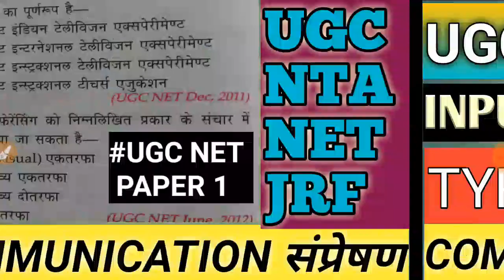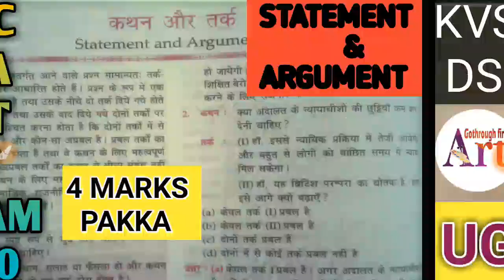UGC NTA NET JRF IMP NOTICE/ UGC NET LIVE CLASS / 9 BAJE LIVE CLASS 4 UGC NET/ @Gothrough Fine Art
Gothrough fine art,
NTA UGC NET  KVS  NVS  DSSSB RPSC  TGT  PGT  HTET  FINE  ART
contemporaryartist